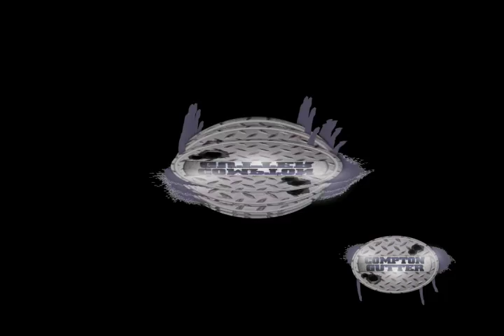COMPTON GUTTER DVD featuring 1000 BARS & RUNNIN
Compton Gutter
Music (DA DVD) which is a documentation of Compton Rappers some old
school and some of the new fresh talent they
have in Compton. Bringing to the light this underground movement we
have that is strong an unity that the world has been sleeping on. Its
a must see video Filmed by LocTv Production.